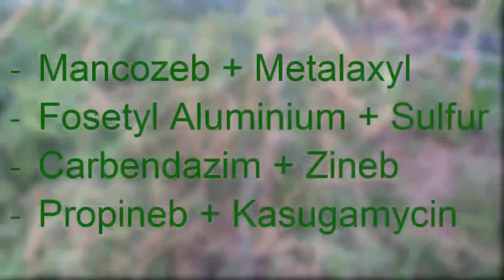3. Kỹ thuật cắt tỉa quả cho cây dưa lưới | KỸ THUẬT TRỒNG DƯA LƯỚI | How To Grow Melons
KỸ THUẬT TRỒNG DƯA LƯỚI
Cách cắt tỉa, chọn quả cho cây dưa lưới

How To Grow Melons